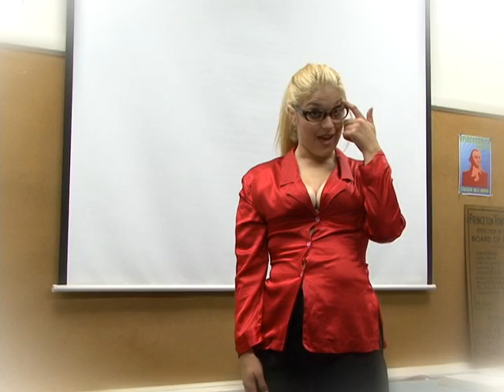Deborah Twiss interview on Zombie Etiquette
Part 1 of 2 of the interview with actress and film maker Deborah Twiss on the Zombie Etiquette TV show.  Deborah Twiss has appeared in films including "A Gun for Jennifer", "Kick-Ass", and "Choose".  This video is by Lawrence R. Greenberg